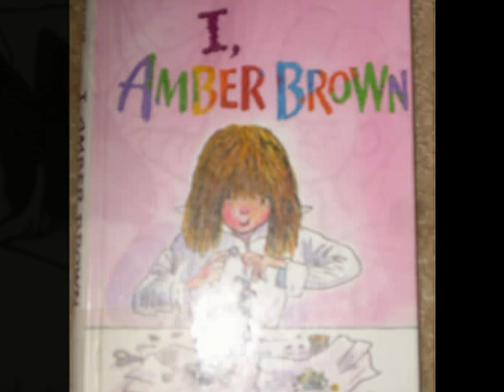I Amber Brown